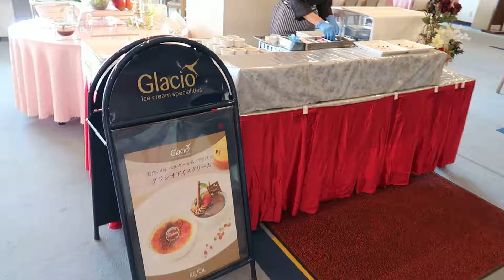ゴルフグルメ 益子カントリー倶楽部 デザート編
益子カントリー倶楽部のバイキングレストラン　ＴｈｅグリルにてＲＥＳＯＬカードでチエックインするとデザート券が発行されその券をこちらに渡すと特別ベルギーのグラシオアイスクリームとクレームブリュレが食べられます。